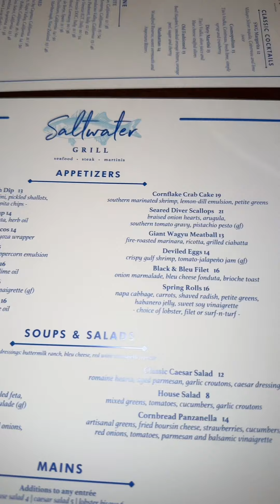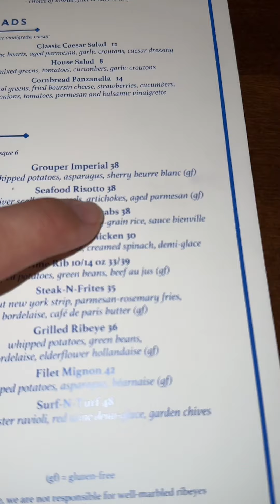Trying Saltwater Grill in PCB Florida!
In this video, I will be trying a famous restaurant in Panama City Beach Florida called saltwater Grill. This is definitely a place. I recommend trying. It is amazing. They also have a massive fish tank aquarium inside and a live band. '￼

thank yall for watching these videos and supporting us!